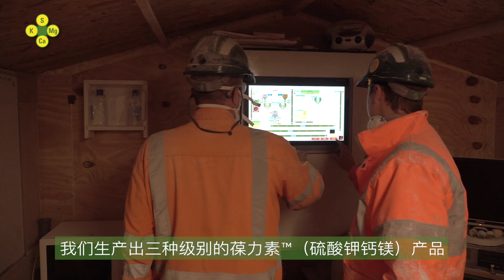葆力素（硫酸钾钙镁）—从杂卤石到肥料，从矿层到农田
这部影片将带您踏上独特的天然肥料-葆力素™（硫酸钾钙镁）的神奇旅程。葆力素由天然矿物杂卤石制成，由以色列化工集团在英国博比矿区当前世界上唯一的，位于北海1200米以下的杂卤矿层开采生产。
从地下深处开采后经过神奇之旅到达农民施肥的农田。
葆力素（硫酸钾钙镁）可溶解，易于被作物吸收，而且是对作物营养经济有效的解决方案，含有四种关键的植物营养元素：硫、钾、镁和钙。
了解地质团队如何规划开采地点，体验开采杂卤石工作面上的艰苦工作，并将其加工成葆力素（硫酸钾钙镁），通过公路、铁路和海上运输给世界各地的农民。

与使用葆力素™（硫酸钾钙镁）的农民会面，倾听葆力素（硫酸钾钙镁）为他们的作物带来诸多好处的切身体会。

请通过我们的影片以及葆力素（硫酸钾钙镁）的官方网站来了解关于这款独特的肥料更多的信息吧。